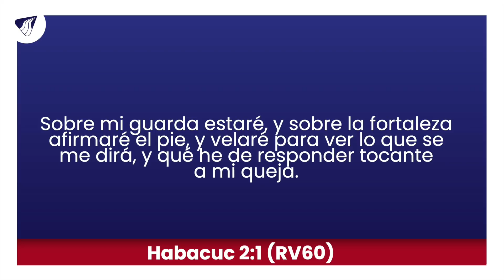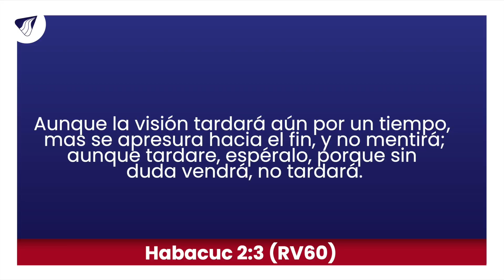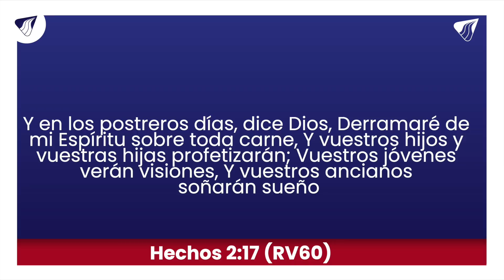El poder de la imaginación - Pastor Miguel F. Arrázola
Si quieres saber más de nuestro ministerio, ingresa a este

Si la gente no cree en tu sueño, no trates de convencerlos. Demuéstrales que estaban equivocados. Es que cuando tienes un sueño de Dios te haces imparable. Si algo me ha enseñado esta pandemia es que debo tener distanciamiento con los incrédulos y tapabocas para los negativos.

La verdad es esta: al principio se burlarán de ti pero luego te terminarán elogiando. Por eso, depende únicamente de tu padre celestial ya que Él no cumple tus sueños, ¡los supera! Nunca se es muy viejo para soñar ni muy joven para hacerlos realidad. Tú y yo estamos siendo testigos que las visiones y los sueños en fe son posibles. Tu fe se mueve hacia lo que ves. ¡Si lo puede ver lo podrás obtener! “Al que cree, todo le es posible” (Marcos 9:23).

Y por último pero no menos importante: no sueñes para llenar tu ego u orgullo, sueña para bendecir a otros. No te preocupes si no sabes cómo lo vas a lograr, cuando tienes la motivación correcta, ¡todo lo que se alinea a la voluntad de Dios es prosperado! ¡Sueña en grande!